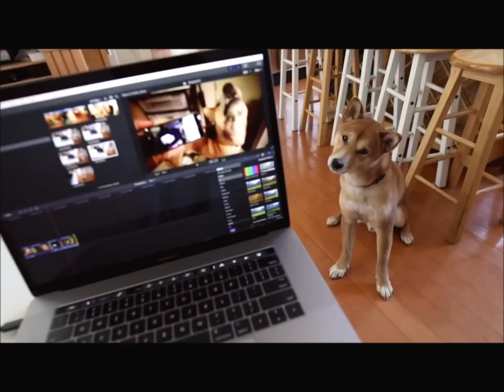Pet's World | Funniest Shiba Inu Videos 2017 All New5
Please Share If you love This VDO and need it more  😇😇😇😇